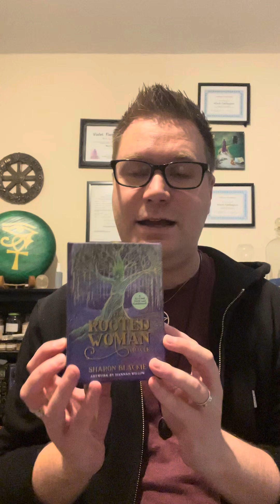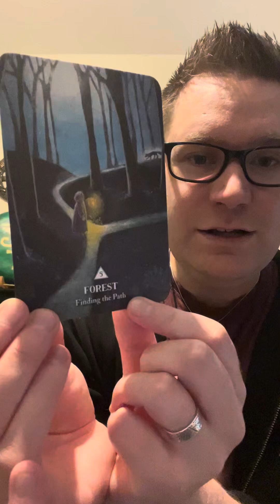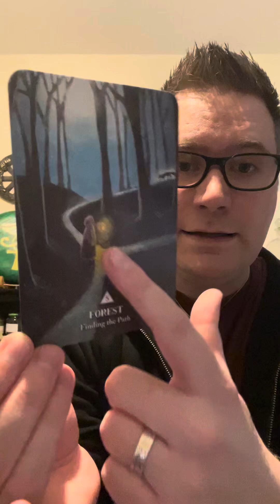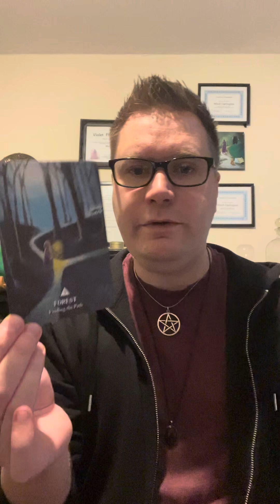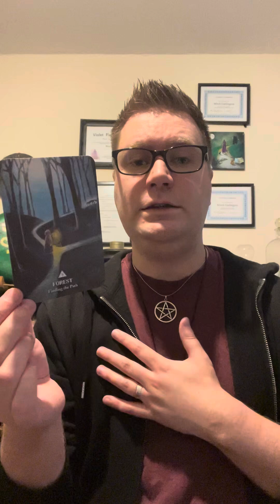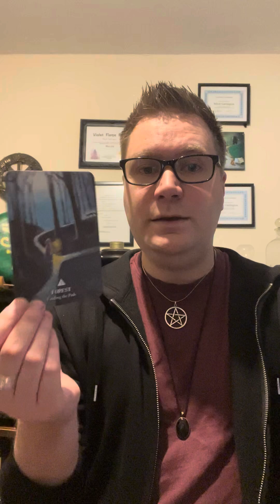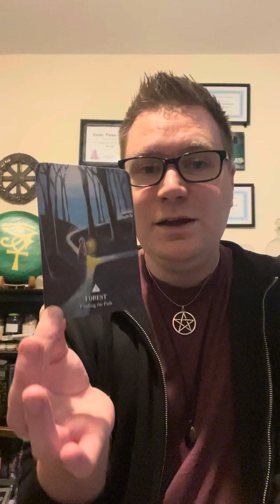Monday 8th July 2024… Using The Rooted Woman Oracle xx ✨✨🫶🏻🔮🫶🏻✨✨